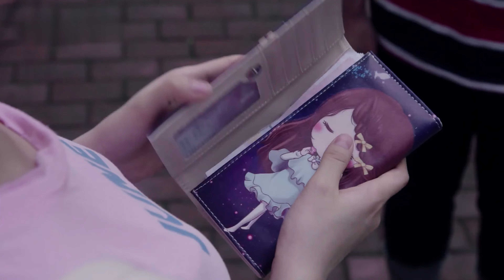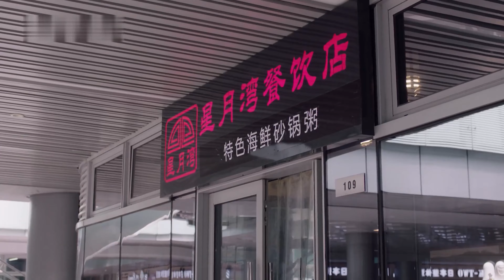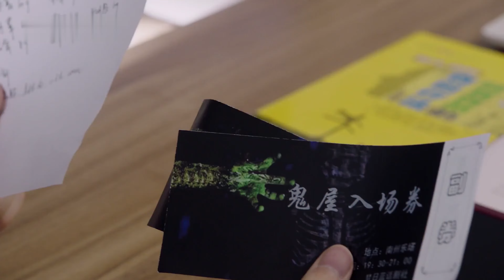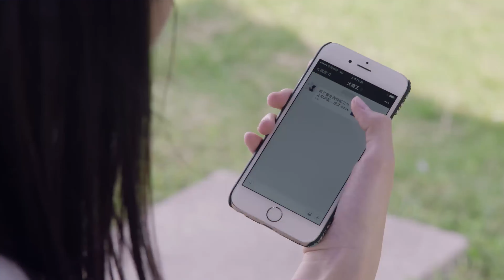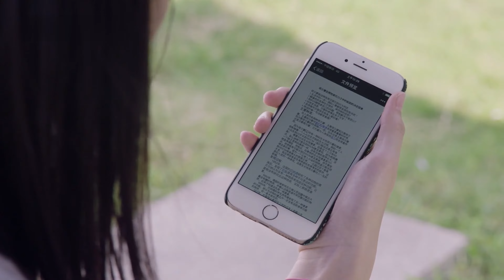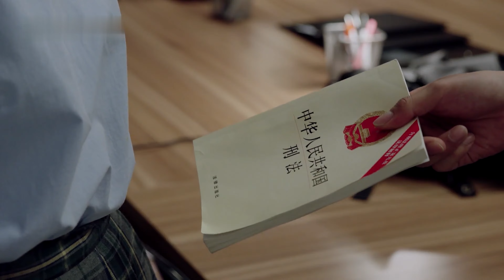ENG SUB《暗戀藏不住》Hidden Love ▶EP 09 歡喜冤家！辯論大神#陳哲遠 一見鍾情菜鳥學妹💘｜高冷學長伺機接近可愛甜妹，直到奪走她的初吻💛開啟的甜蜜同居生活【FULL】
📺《暗戀藏不住》Hidden Love 歡喜冤家！辯論大神#陳哲遠 一見鍾情菜鳥學妹💘｜高冷學長伺機接近可愛甜妹，直到奪走她的初吻💛開啟的甜蜜同居生活，🔥️火熱更新中（10:00pm, GMT+8 二集連播）

💬劇情簡介：
　　南州交通大學文化產業管理系大一新生白宇，誤闖文學院辯論社選拔現場，陰差陽錯地與歡喜冤家易小曦、孫晴等人加入了沉寂多年的文學院辯論社。夢想奪取全國高校辯論賽冠軍的大四學姐耿婷婷，在這支隊伍身上看到了最後的希望。然而團委唐老師突然要收回辯論社訓練教室，為保住訓練室，婷婷簽下生死狀：隊伍須殺入校內賽決賽。
然而，一群剛入學的菜鳥辯手們，既嚴重缺乏辯論知識與技巧，又面臨著性格不同亟待磨合等問題。一番磨礪後，這支隊伍慢慢體會到了辯論的樂趣和團隊的力量。一番激烈廝殺後，他們竟出人意料地晉級半決賽，最終以微弱優勢戰勝政法學院，成為校內辯論賽冠軍。大一結束，隊員們送別了畢業的耿婷婷。辯論伴隨著他們這一年的成長，也讓他們開始明白大學的真正價值和意義。
🌟主演：陳哲遠 /林昕宜 /趙露思
🎞️集數：30集